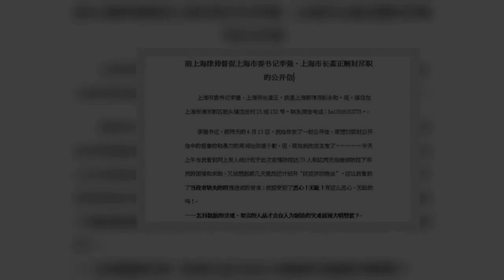上海律师彭永和4月中连续发表两封公开信，对于上海疫情有颇多评论。21日，彭妻发出消息称，“彭永和律师因上海疫情妄议领导，可能遇到点麻烦。他的手机被警方扣押。”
上海律师彭永和4月中连续发表两封公开信，对于上海疫情有颇多评论21日，彭妻发出消息称，“彭永和律师因上海疫情妄议领导，可能遇到点麻烦他的手机被警方扣押”